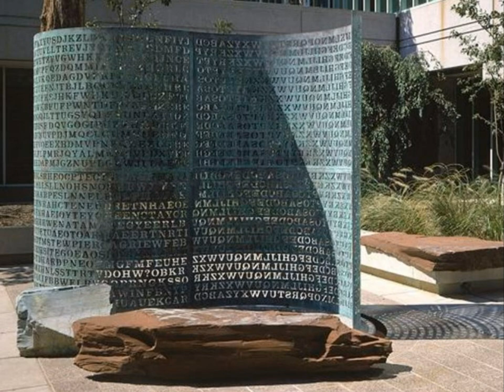Surfing New Year 2011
Time did not look as bad as it seems now: New Year's edge we were still confident that problems will get sorted out the usual way...now..end of September 2011 we are confused and doubting optimistic outlooks of yesterday...music: Herbert Lachner